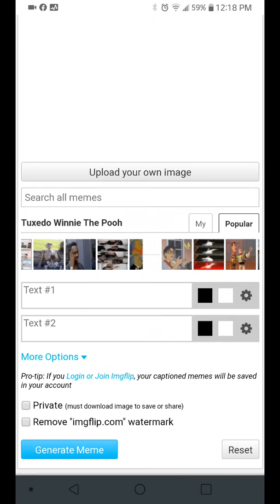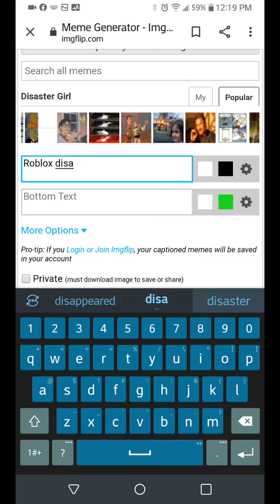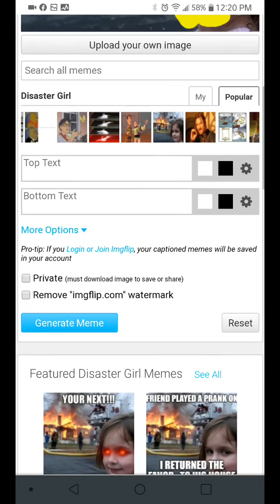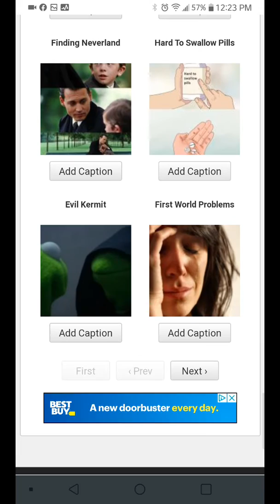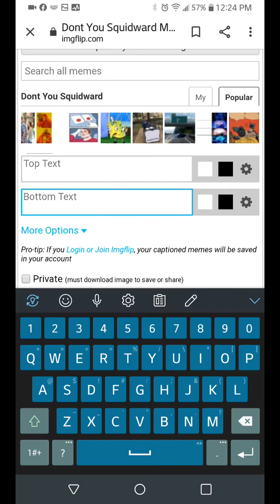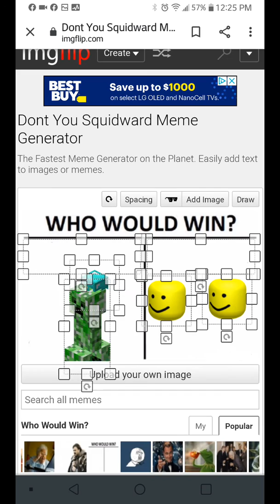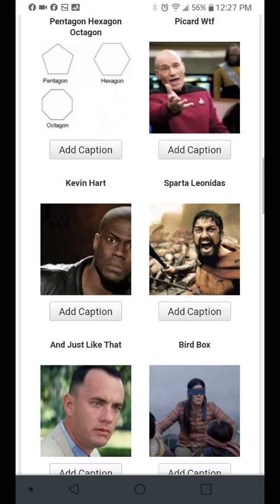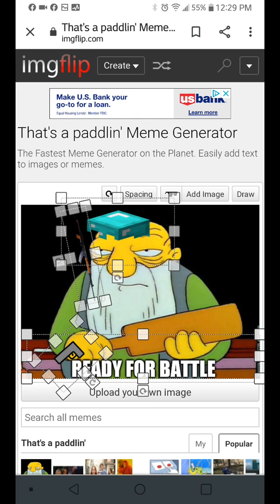Dumb me do memes3 behind the scenes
Take a look in my ally